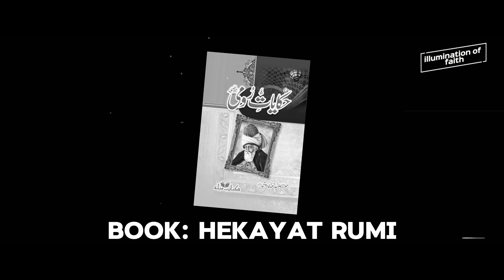The Mystical LION Islamic Stories and TEACHINGS UNVEILED | ILLUMINATION OF FAITH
Dear Viewers,

The king of the jungle fears nothing, but what is the one thing it truly fears? 🦁 In today's video, we will delve into the unknown facets of lions within Islamic teachings and reveal astonishing facts and stories that will leave you in awe.

📜 The Prophetic Connection:
Hazrat Nuh (Alaihis Salam): Discover how the lion was first afflicted with fever, ensuring peace aboard the Ark. This event marked the first fever in any animal on Earth, showcasing Allah's miraculous intervention.
The Origin of the Cat: Learn how a yawning lion at Allah's command led to the creation of cats, helping to control mischievous rats aboard the Ark.
Lion Characteristics: Understand why the lion is hailed as "Asad" in Arabic and revered for its unique qualities such as strength, bravery, and fearlessness.

🌙 Islamic Teachings & Dreams:
Lion Rules in Islamic Shari'ah: Explore the guidelines and symbolism associated with lions in Islam.
Dream Interpretations: Discover what it means to see a lion in your dreams. Whether it signifies bravery, a formidable enemy, or even the birth of a brave child, each interpretation holds profound meaning.

🦁 Historical Accounts & Miracles:
Hazrat Isa Alaihis Salam and the Dead Lion: Hear the incredible story of how Hazrat Isa (Alaihis Salam) brought a lion back to life and the lessons learned from this miraculous event.
Hazrat Abdullah Ibn Umar's Encounter: Be inspired by the tale of how Hazrat Abdullah Ibn Umar (Radiyallahu Ta'ala Anhu) confronted a lion terrorizing a locality, demonstrating unwavering faith and courage.

💡 Unveiling the Unknown:
Why Lions Avoid Women During Periods: Understand the mysterious reason behind this behavior, as lions are febrile and avoid menstruating women due to their own feverish state.
The Roaring Lion's Prayer: Learn the profound supplication lions make to Allah when they roar, asking not to be imposed upon good and virtuous people.

🩺 Medicinal Properties & Facts:
Healing Powers: Discover the astonishing medicinal uses of lion parts, from curing convulsions to repelling insects.
Behavioral Insights: Gain insights into the lion's unique behaviors, such as its aversion to water tainted by dogs and its formidable hunting techniques.

🙏 A Special Prayer for Protection:
Hazrat Ali's Dua: Learn the special prayer to recite if you ever encounter a lion, ensuring Allah's protection.
Join us as we journey through these remarkable stories and teachings, revealing the deep connections between lions and Islamic history. This video promises to enrich your understanding and leave you with a sense of wonder at the marvels of Allah's creation.

🛑 I humbly request you to watch this important video till the end.